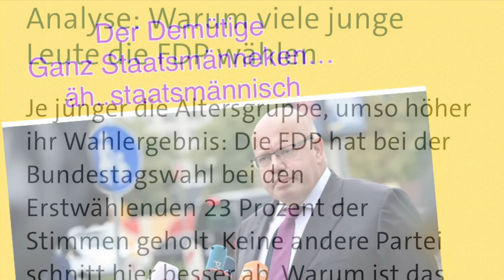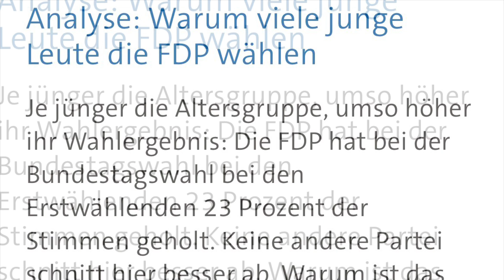Deutschland - Schurkenstaat Politiker in Demut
Deutschland - Schurkenstaat …….
wer hätte das gedacht!
Nein nicht wegen der Politiker, nein wegen unserer Achtlosgkeit beim CO2 Ausstoß.!
Wir fordern : Weniger Vulkanausbrüche….
Satire!